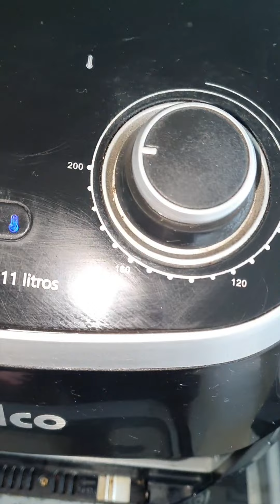Fiz uma Batata recheada na air fryer.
Vejam essa receita de batata recheada que fiz na air fryer com carne moida de segunda.